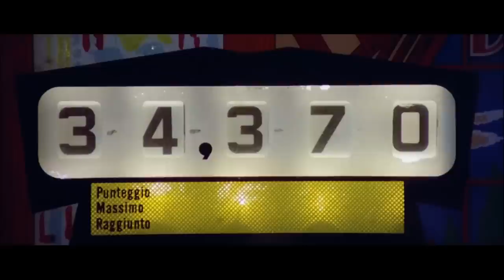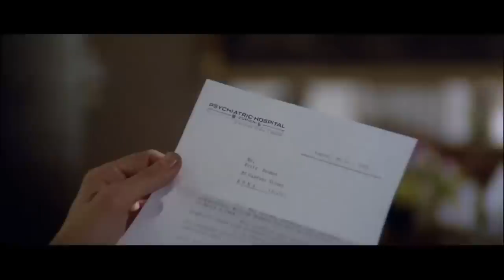Spasmo | Drame | Mystère | HD | Film complet en français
Réalisateur: Umberto Lenzi
Scénario: Pino Boller, Massimo Franciosa, Luisa Montagnana
Acteurs:
(1974)

Christian tombe amoureux d'une mystérieuse jeune femme. Quand un homme fait irruption dans leur chambre d'hôtel et que Christian le tue accidentellement, les choses deviennent de plus en plus irrationnelles.